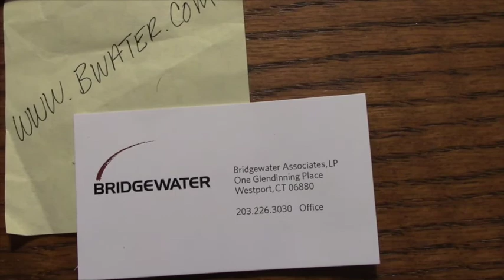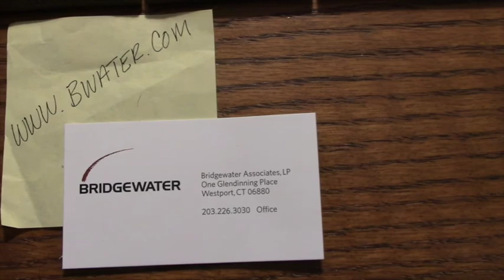Bridgewater Associates pt 1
Found in the wealthy Westport CT - Bridgewater Associates, states on their website that they manage 169 billion in global investments for a wide array of institutional clients including foreign banks and were one of the few firms to have a positive performance during the 2008 financial crisis.  Walking into their facility you must cross a bridge, over a river, where two men in sunglasses are fly fishing. They seem like undercover security guards. I walked across the premises, then entered the main building and asked for a job application. A receptionist gave me a generic business card and stated that all jobs were listed online. Later, I went to their website which appeared somewhat strange. Besides a few odd photographs, printed on their website, was this bizarre and cryptic quote, “Bridgewater's unique results are a product of its unique culture. Truth and excellence are valued above all else. In order to be excellent we need to know what's true, especially those things that we would rather not be true, so that we can decide how best to deal with them. We want logic and reason to be the basis for making decisions. It is through this striving to be excellent by being radically truthful and transparent that we build meaningful work and meaningful relationships.”
Going back on the Bridgewater website in February of 2018, I see that it has been completely changed. It states: “Today, we manage about $160 billion for approximately 350 of the largest and most sophisticated global institutional clients including public and corporate pension funds, university endowments, charitable foundations, supranational agencies, sovereign wealth funds, and central banks.”
The word "supranational" stands out, defined as: having power or influence that transcends national boundaries or governments. On google it states that those who searched for this website also searched for (1) Renaissance Technologies - a hedge fund firm (2) Point 72 Asset Management (3) Citadel (4) Goldman Sachs. Being a lesser known financial institution, with such high security - in my opinion, I believe that Bridgewater Associates is in need of more investigation.